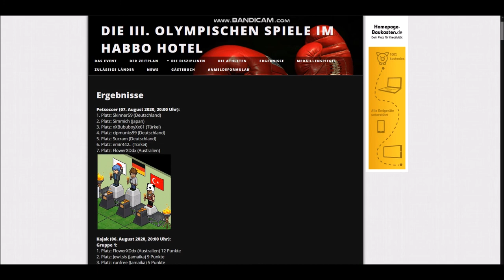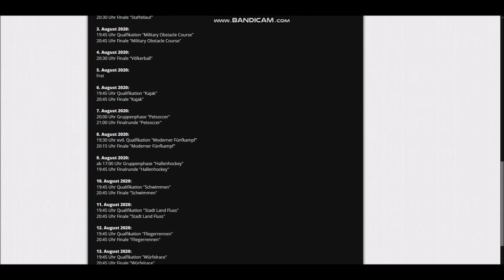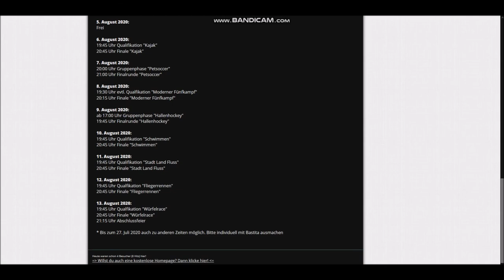Habbo Olympia 2020 🏅 #25 - SPIEL 14: Petsoccer (Qualifikation & Finale) 🐶 [TAG 13]